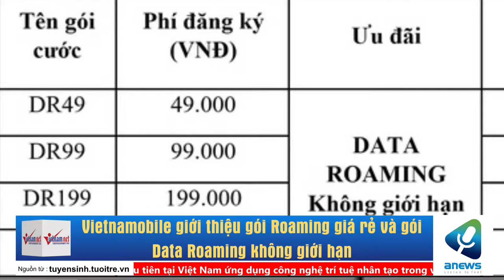Vietnamobile giới thiệu gói Roaming giá rẻ và gói Data Roaming không giới hạn